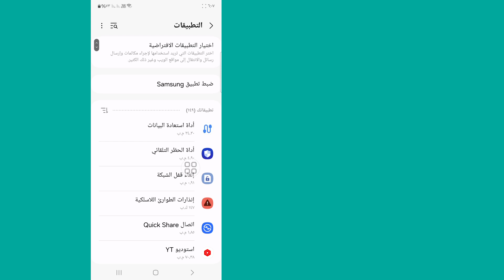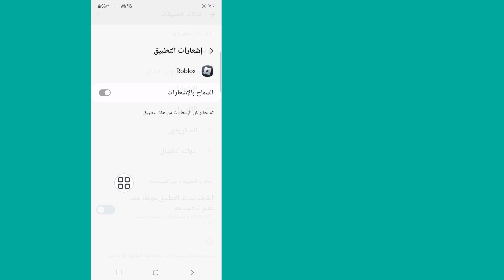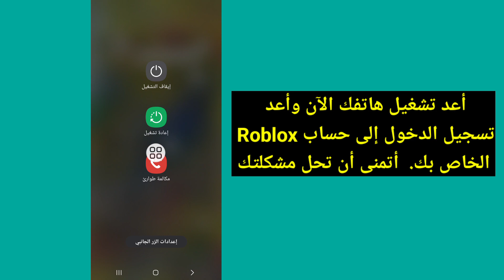كيفية إصلاح مشكلة خطأ الاتصال على Roblox | مشكلة تعطل خادم Roblox (2024)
ستشاهد في هذا الفيديو كيفية إصلاح مشكلة خطأ الاتصال على Roblox.  لذا شاهد هذا الفيديو كاملاً، ثم يمكنك حل مشكلة تعطل خادم Roblox.

 آمل أن يكون هذا الفيديو مفيدًا لك.  لذا يرجى اتباع جميع خطواتي التعليمية بشكل صحيح والاشتراك في قناتي للحصول على المزيد من مقاطع الفيديو المفيدة.

 إذا كان لديك أي طلبات تعليمية، اسمحوا لي أن أعرف في التعليقات.  سأبذل قصارى جهدي لتلبية طلبك.